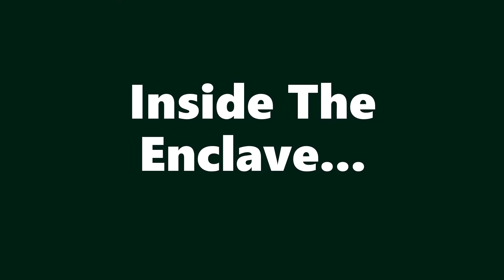SWTOR - Dark Descent - Secrets of the Enclave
Star Wars: The Old Republic - Jedi Knight
Onslaught - Dantooine (Flashpoint)